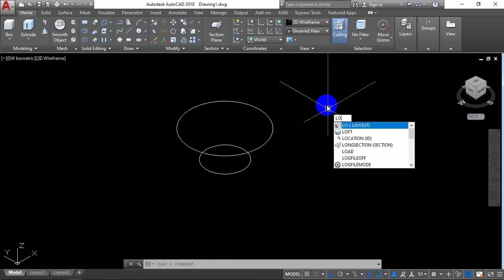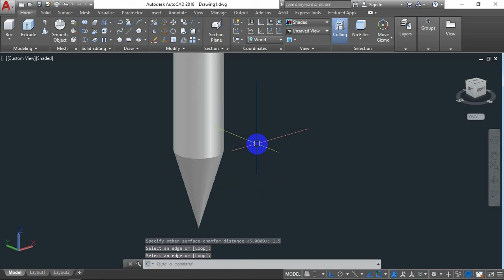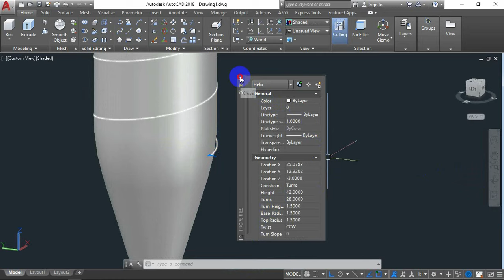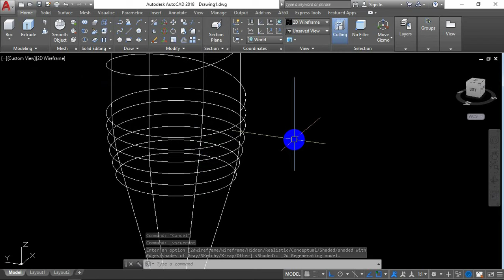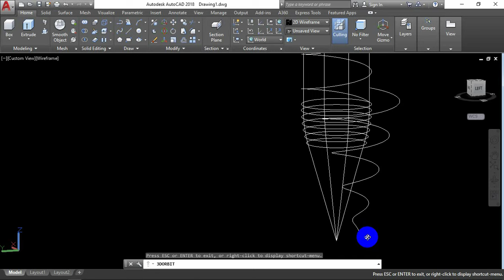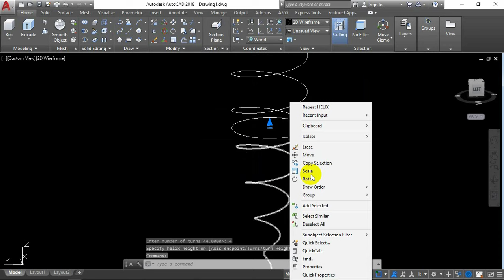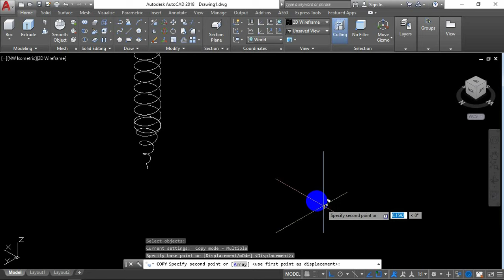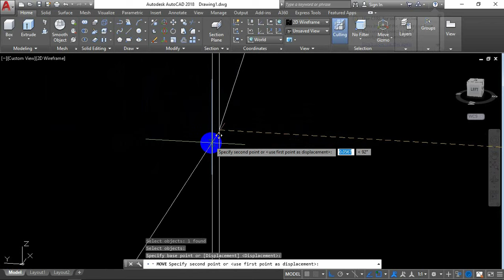autoCAD 3D, Screw in autoCAD, how to draw screw, 4.0×50mm single thread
for more videos please go to my channel.